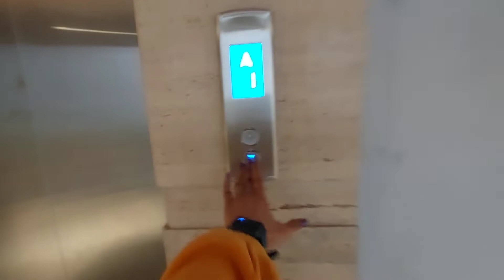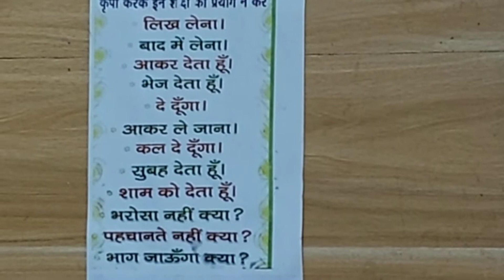Thand me barish || AS || DAY-288